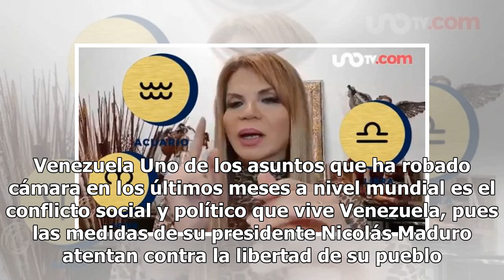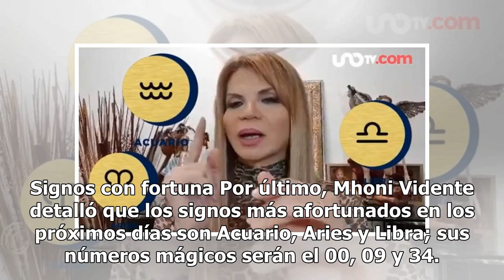Venezuela, atentados y más: las predicciones de media semana de Mhoni Vidente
Ya es mitad de semana y como toda una costumbre, la personalidad astral más famosa de México, Mhoni Vidente, dio a conocer en Uno TV algunas predicciones sobre los temas del momento. En esta ocasión, Mhoni Vidente reveló el futuro en materia política, espectáculos, fenómenos naturales y atentados. V...